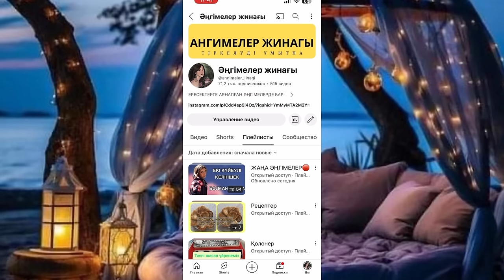Туған шешесі қызынан теріс айналды. Ангимелер жинагы